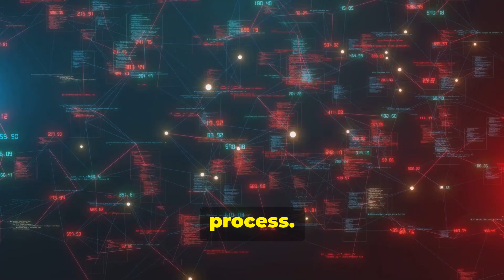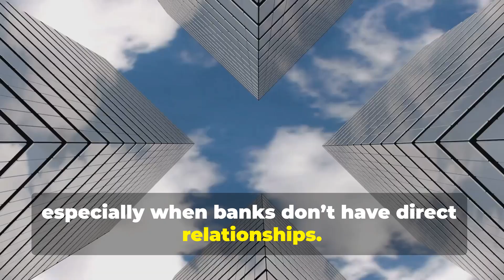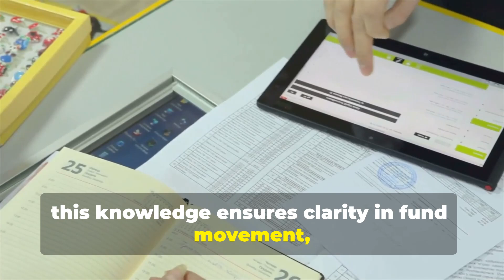MT202 Cover Payment Flow and MT103 SWIFT Message Explained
Learn everything about MT202 cover payment flow and how it works with the MT103 SWIFT message in international banking. This detailed guide explains how MT103 carries the payment details while MT202 COV transfers the actual funds via intermediary banks. Discover how these SWIFT messages work together to ensure fast, compliant, and transparent fund transfers across borders. Ideal for bankers, trade finance professionals, and anyone dealing with foreign remittances, this blog breaks down the entire process in a simple way. It also lists trusted websites like swift.com and investopedia.com for deeper understanding. Whether you’re making international payments or studying banking operations, knowing the MT202 cover payment flow can give you an edge in handling global transactions. Keywords included: MT202 cover payment flow, MT103 SWIFT message, international wire transfer, cover payment via SWIFT, banking compliance, correspondent banks, SWIFT message format, international fund transfer. Stay informed and manage your international transactions efficiently with the right knowledge.